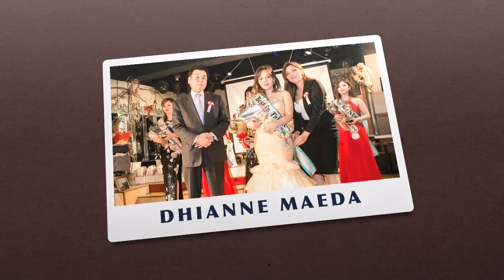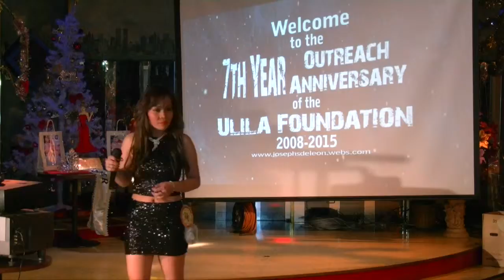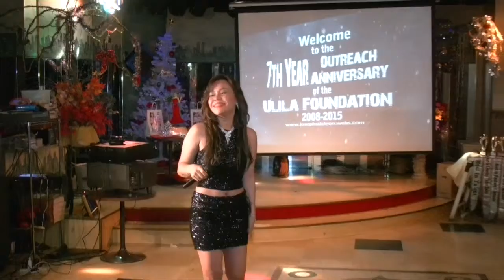DHIANNE MAEDA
BEST IN TALENT, MS FOREIGN BEAUTY CHARITY, DEC. 6, 2015, TOKYO, JAPAN